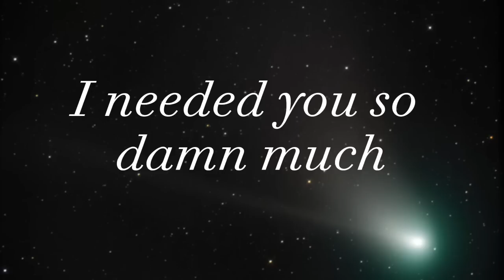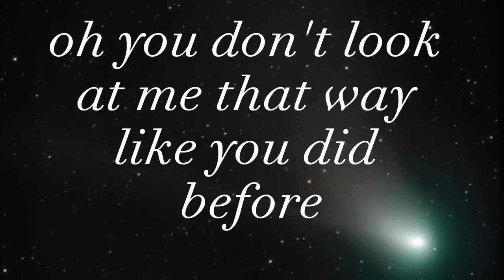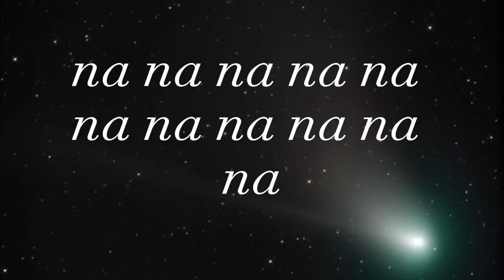P!NK - Our Song(lyrics)